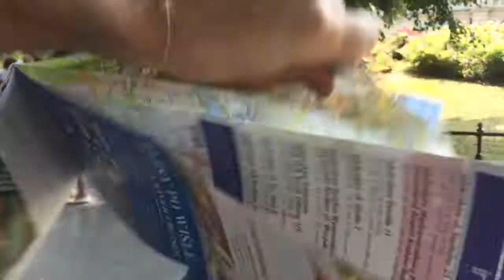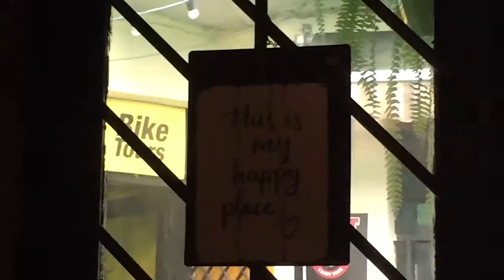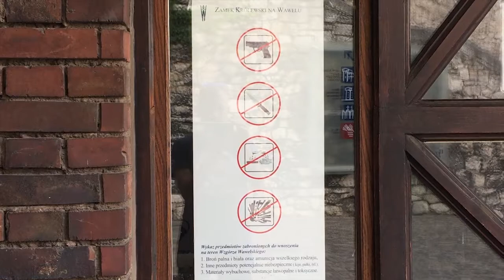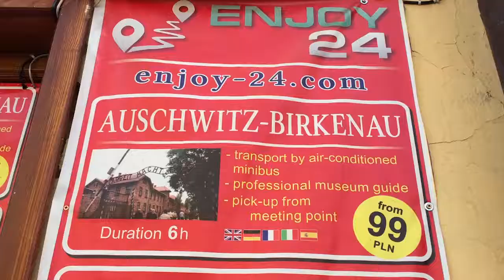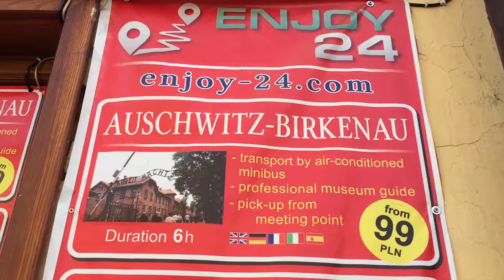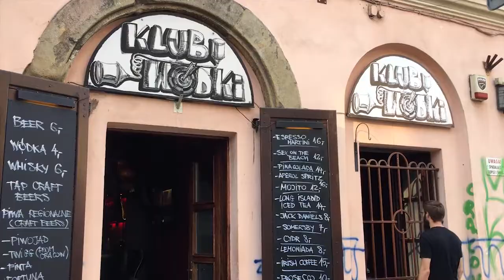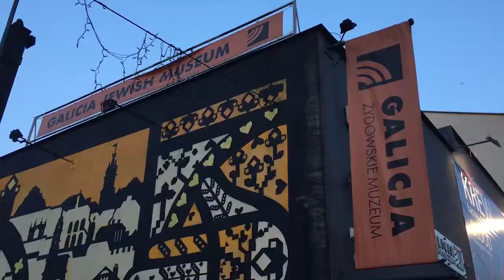Una giornata a Cracovia_VLOG04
il mio "ritorno" in Polonia dopo 24 anni... splendida Cracovia.

mau mau [solo sfiorando]
Fryderyk Chopin [concerto per piano e orchestra - Romance Larghetto]
Deep Forest [sweet lullaby]
Jackie Mittoo [disco Jack]